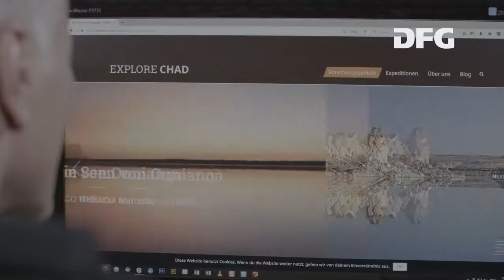Communicator-Preis 2017: Stefan Kröpelin über seine Forschung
In dem Kurzfilm erzählt Communicator-Preisträger Dr. Stefan Kröpelin, warum es nicht nur um wissenschaftliche Erkenntnis geht, sondern auch darum, etwas zu hinterlassen - Kurzfilm mit Untertiteln.